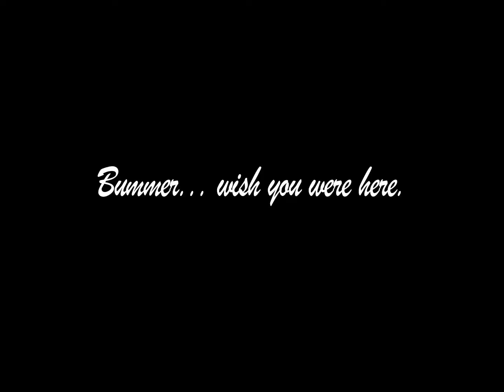Memories of Lincoln Part 1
The assassination of Abraham Lincoln took place on Good Friday, April 14, 1865, when President Abraham Lincoln was shot while attending a performance of Our American Cousin at Ford's Theatre with his wife, Mary Todd Lincoln. Shakehandswithpaint Production proudly presents...